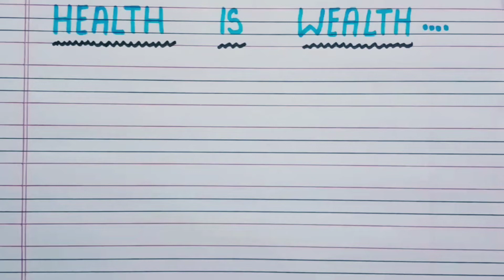Essay on Health is Wealth | 10 lines essay on health is wealth | Health is Wealth par Essay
Smartwriter EssayonHealthisWealth essay on health is wealth in english 10linesessayonhealthiswealth short essay on health is wealth Health is Wealth par Essay
Hello and Welcome again

     Smart Vidyalaya is about :-

📖 Explaining all subject
📖 All types of essay in English & Hindi
📖 All types of knowledgeable video
📖 All types of GK
📖 Providing free topic about any subjects